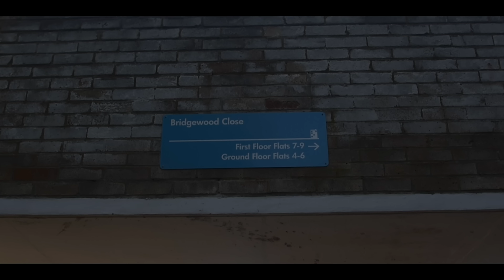SJXY x Levelz - Pull Up [Music Video] | GRM Daily